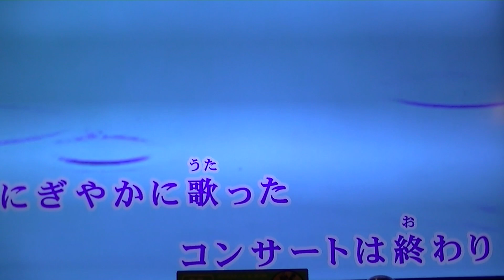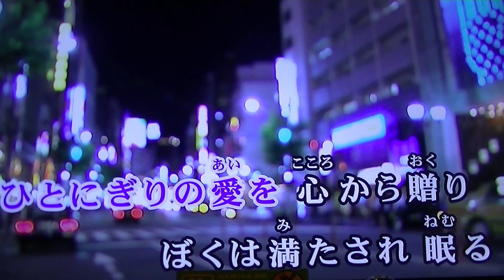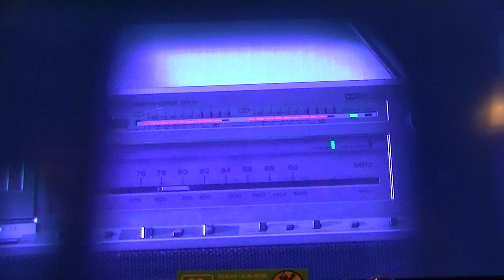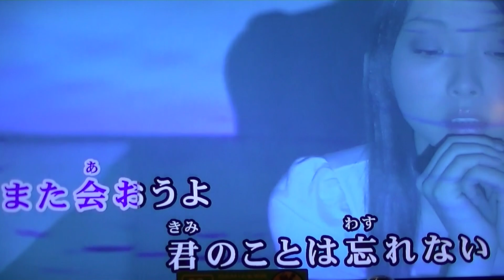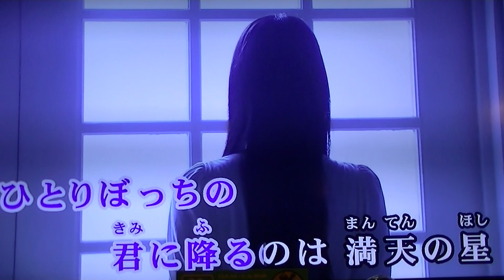00035 満天の星 cover 中村周二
南こうせつさんの歌